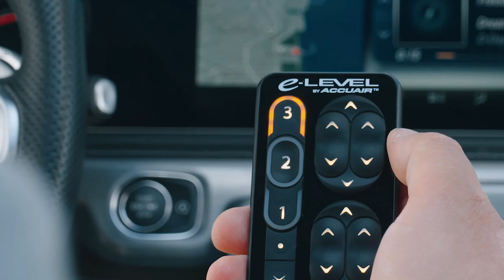Danyro - Lost (Car Video)